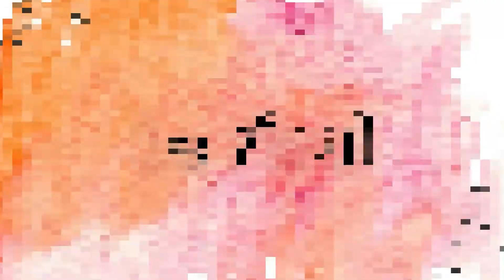DIY HOTEL A INSECTES à partir d'une cagette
Dans cette vidéo, je te présente comment réaliser un hôtel à insectes.

Si la vidéo t'a plu, tu peux aimer la vidéo, la commenter et tu peux même la partager !

On se retrouve aussi sur :
Boutique en ligne